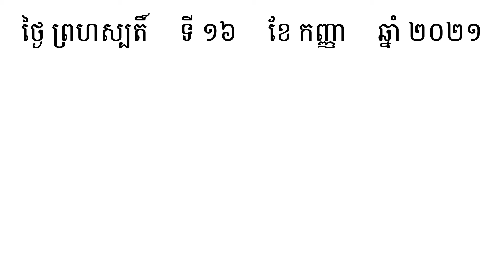ចិញ្ចើម | រៀនពាក្យមួយថ្ងៃមួយពាក្យ | Khmer Word of the Day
⭐ រៀនពាក្យមួយថ្ងៃមួយពាក្យ:

ចិញ្ចើម  (នាម)   អវយវៈជាសំយាប នៅខាងលើភ្នែកទាំងពីរ